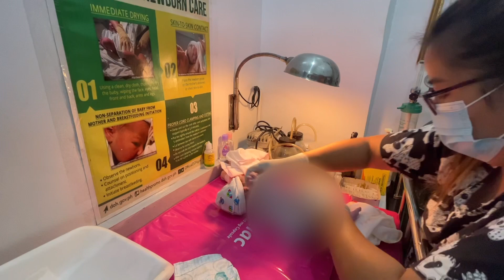NORMAL DELIVERY | BIRTH VLOG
Hello mga ka-richest! Panibagong video ulit! Dito sa video na ito ipapakita ko sainyo ang aking daily life bilang isang midwife. Ipapakita ko sainyo kung paano manganak o ano ang nangyayari sa panganganak sa Lying-In Clinic.

Ritchie R. Oblepias Lying-In Clinic
Location: Blk 16 Lot 4 Phase 1B Bariles St. NBBS Navotas City

📍 Facebook: Ritchie Oblepias Lying-In Clinic